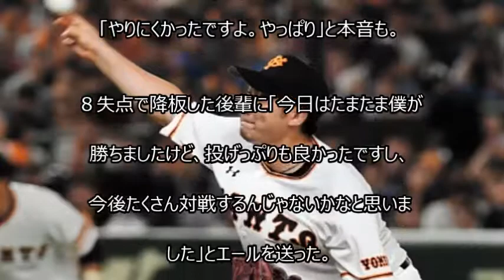【巨人８－２中日】巨人・菅野 後輩の小笠原に意識あった「まだまだ負けるわけには…」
【関連動画】
・8月2日(水)ヤクルト対巨人 ゲームハイライト「村田の2本塁打を含む2ケタ得点で巨人5連勝」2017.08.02

・陽 岱鋼 5号 初回先頭打者 ソロ ホームラン 2017年8月3日 ヤクルトvs巨人

・巨人マギーのエラーとその後の怠慢守備で菊池が一気にホームイン

・巨人4連敗は阻止!!田口9勝目!!カミネロ今日は抑えるハイライト

・菊池＆田中(広島)「高橋監督あ然 巨人のスキを突く好走塁2連発」巨人対広島 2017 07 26

・カミネロ(巨人)「徐々に球速を上げ160Kを記録し三振でゲームセット」巨人対広島 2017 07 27

8/5(土)
「巨人８－２中日」（５日、東京ドーム）

 　巨人の菅野智之投手が８回１失点で

ハーラー単独トップとなる１２勝目を自身

５連勝で飾った。

東海大相模の後輩・中日の小笠原との対決

で貫禄を見せ「まだまだ負けるわけにはい

かないんだという意地もありました」と先

輩の面目を保った。

菅野は二回、福田に先制適時打を浴びたも

のの、味方からすぐに大量８点を援護を受

けたこともあり、中盤以降は危なげないピ

ッチング。１１奪三振で中日打線を寄せ付

けなかった。

 　お立ち台で「ほっとしています。やるこ

とは変わらないので、粘り強く、できるだけ

長い回をと、それだけ考えて投げました」と

エースの役割を果たした心境を語った。